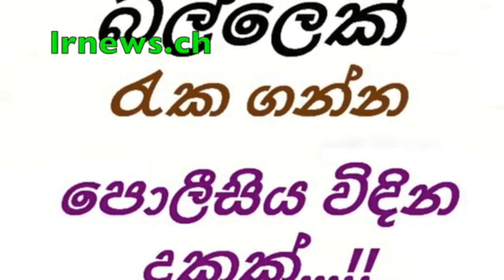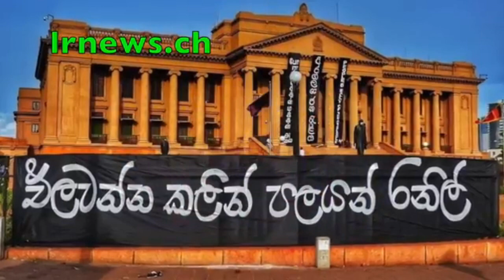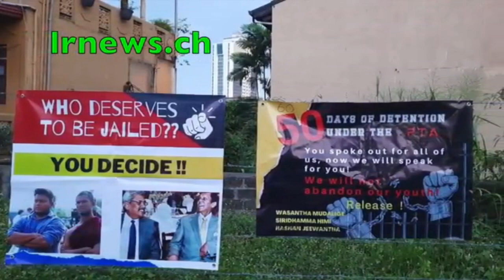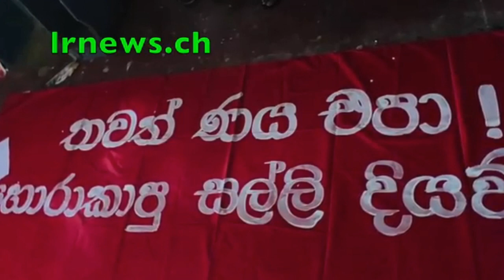මාගල්කන්දේ සුදන්ත ගලේවෙල යද්දී ජපානයේදී මාට්ටු. නිල්වෙන්ඩ කයි. ..................